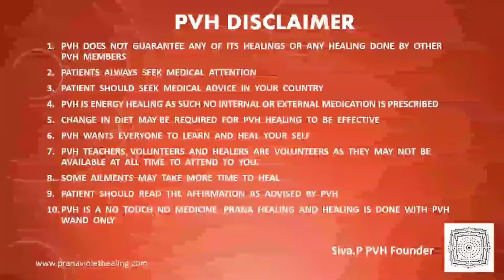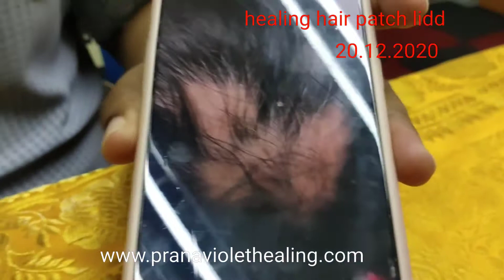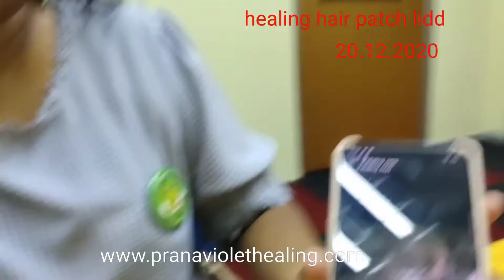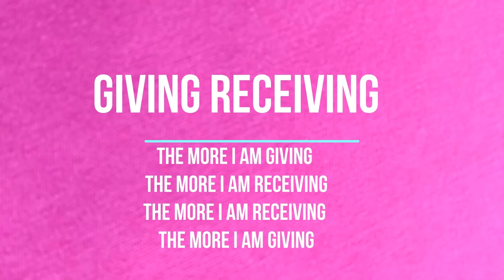Healing Hair loss with PVH